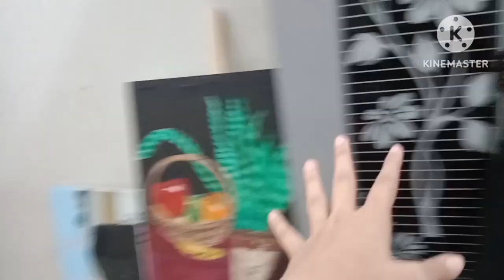Humare Ghar mein roza IFTAR✨||sabke liy iftari bnayai🙈|| dosto K liy iftar Dawat Par Kya Banaya?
In this video Humare Ghar mein roza IFTAR✨||sabke liy iftari bnayai🙈|| dosto K liy  iftar Dawat Par Kya Banaya?